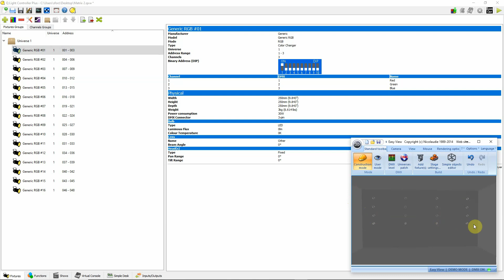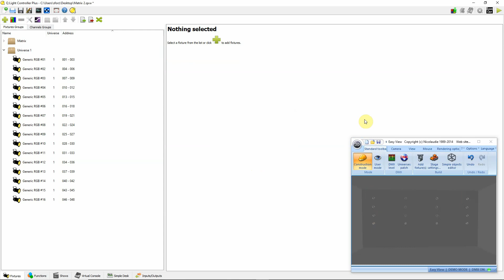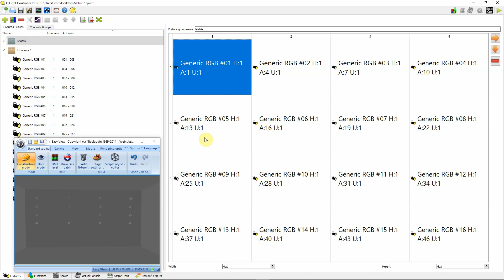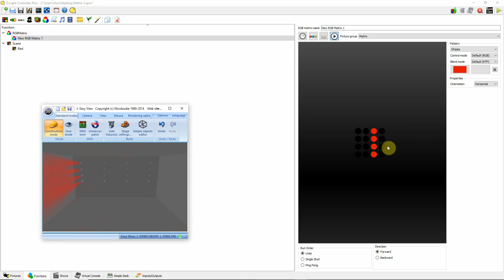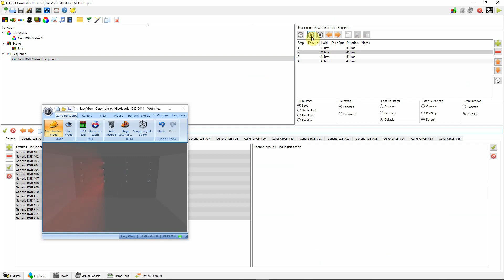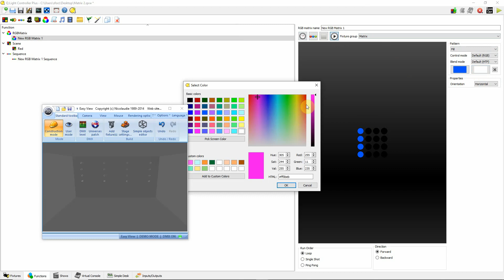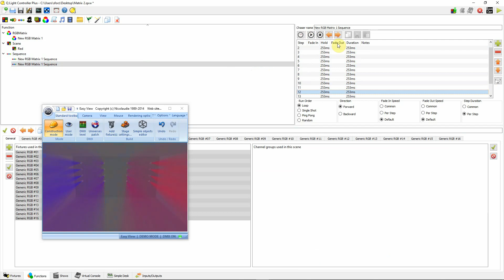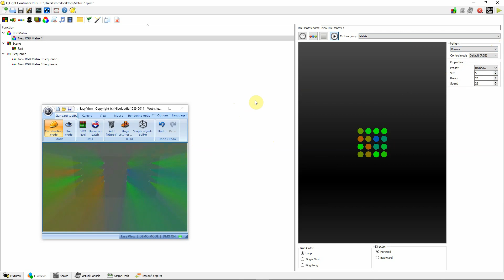QLC+ Matrix Effect Generator Part 2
In this 3 part tutorial, I explain how to use the Matrix Effect Generator in QLC+ to quickly create interesting visual effects with groups of lights. You do not need to have pixel panels to use this effect. In video one I explain the general workings of the Matrix Effect generator.  In video two I show how to use a group of inexpensive generic RGB wash lights to create a matrix. In video three I show how to use LED battens or strip lights to create a matrix effect.

This series of videos was created to help community theater groups. It is an introduction and series of tutorials using QLC+, a lighting program that can replace a traditional light board and is a great alternative to community theater groups due to its attractive cost.

This is fabulous software developed by Massimo Callegari and other contributors.